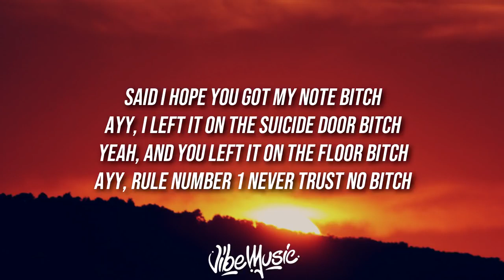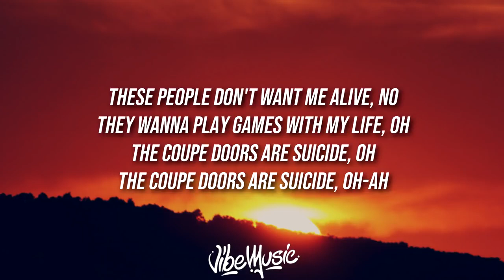Taking A Walk | Trippie Redd lyrics video